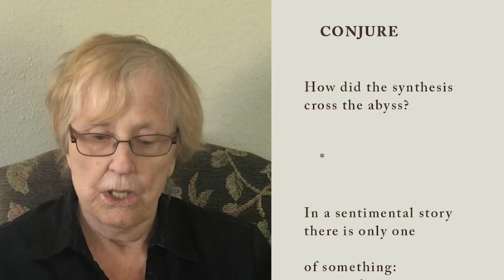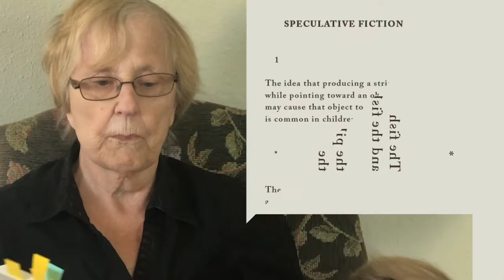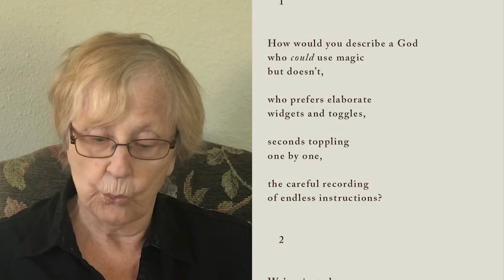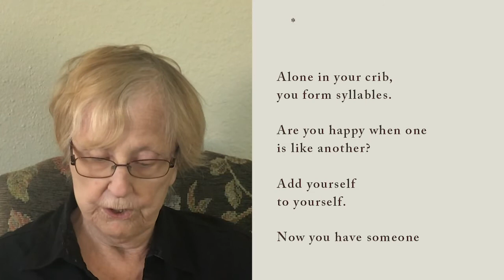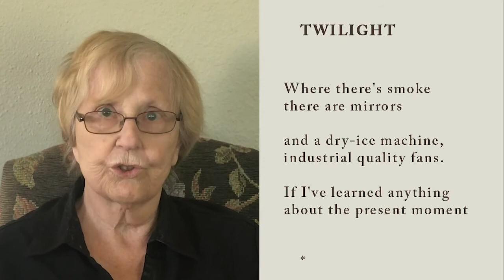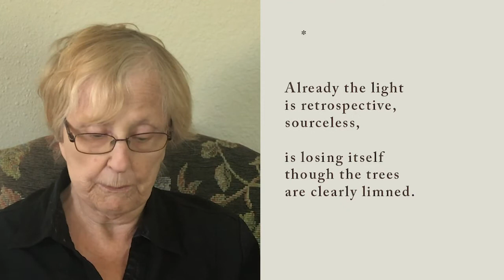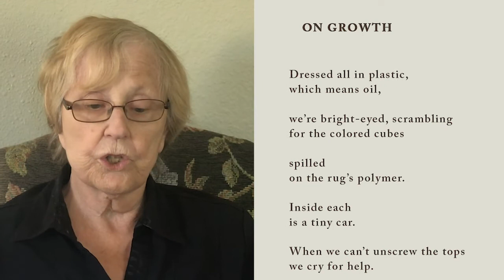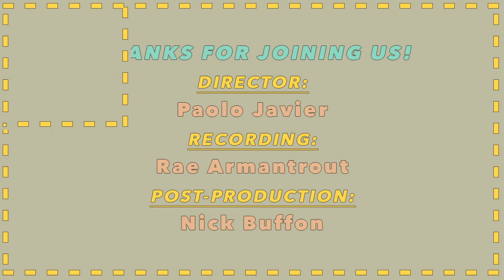Poets House Presents: Rae Armantrout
Pulitzer prize winning poet Rae Armantrout reads from "Conjure" (Wesleyan University Press, 2020), from San Diego, CA.

Rae Armantrout is an American poet generally associated with the Language poets. She has published ten books of poetry and has also been featured in a number of major anthologies. Armantrout currently teaches at the University of California, San Diego, where she is Professor of Poetry and Poetics.